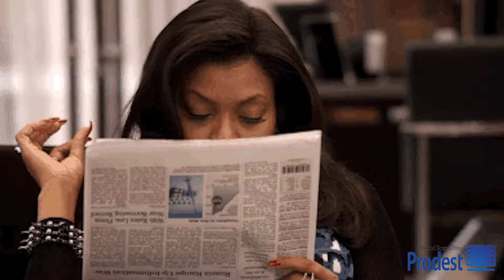FR_Educational_Professional_Pathway